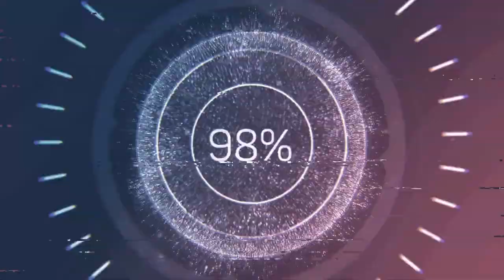God of War 1 Walkthrough Part 1 - GamePlay | Longplay | No Commentary [1080p 60fps]